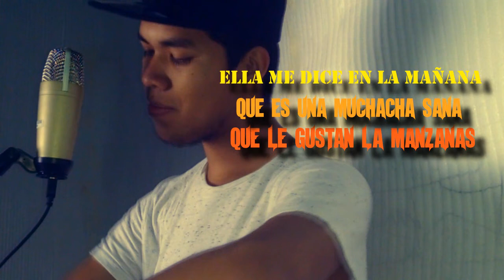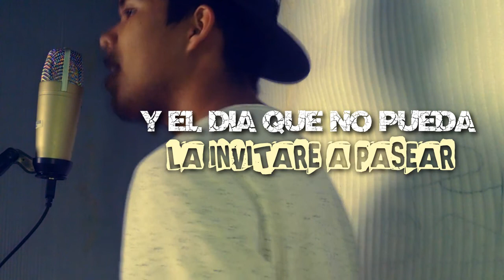MARY LLAMA - // CAZZI MC // VIDEO LYRIC 2017 Rap Morelia Michoacan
TITULO: MARY LLAMA
ARTISTA: CAZZI MC
GENERO: RAP
AÑO: 2017
MASTERIZACION Y PRODUCCION: VOCAL MUSIC PRODUCCIONES

CANCION GRABADA CON UN MICROFONO DE CONDENSADOR BEHRINGER C1U